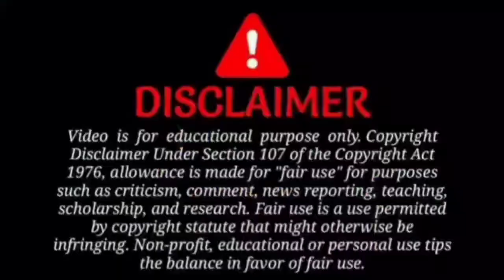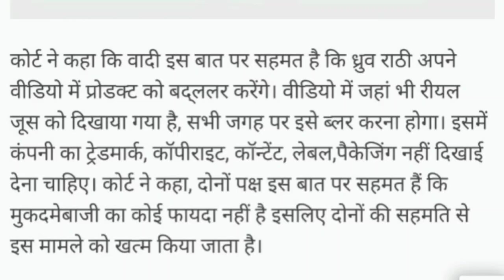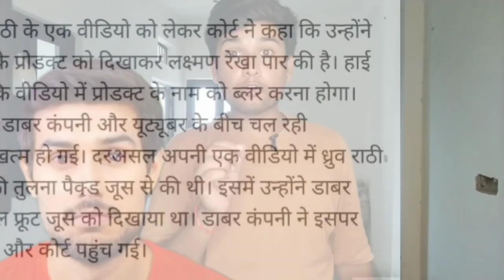Dhruv rathee को बोलती बंद हुई court में | sudeep kumar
Dhruv rathee
Sudeep kumar
Dhruv rathee expose